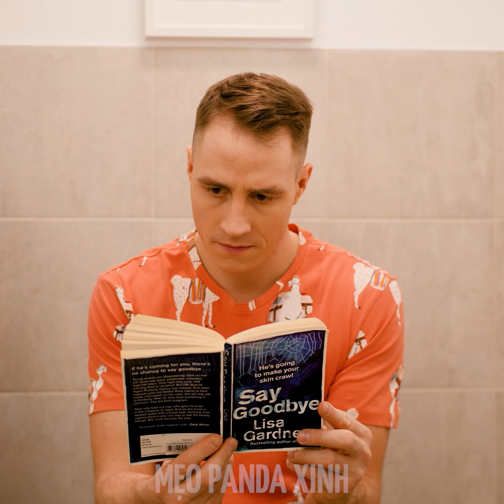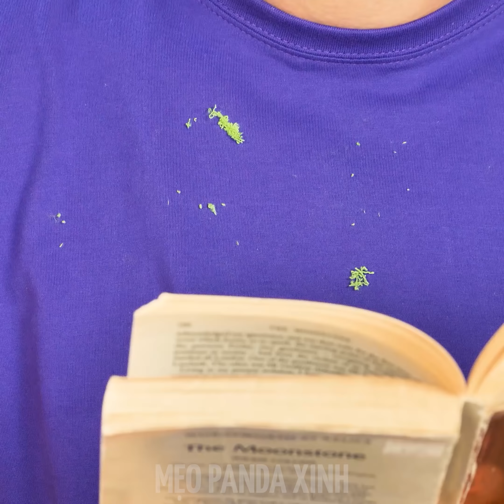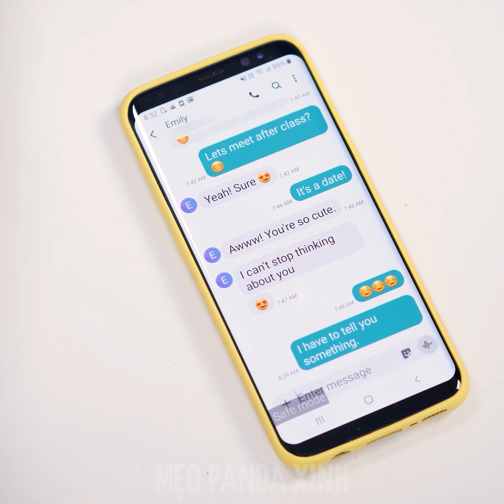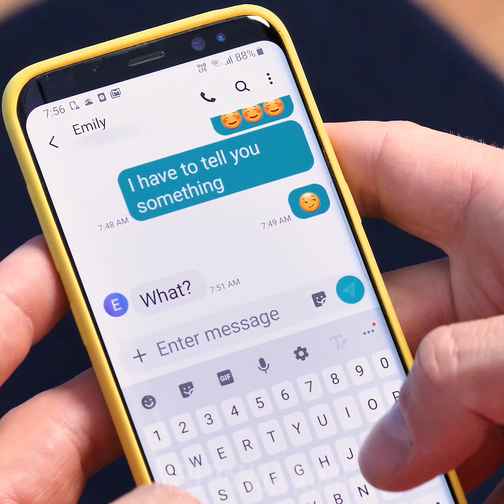SURPRISE! IT'S A PRANK! 🧨 | Ý Tưởng Chơi Khăm Hài Hước Và Điên Rồ Từ Mẹo Panda Xinh!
Thường thì không bao giờ đùa giỡn quá ! Hãy để trò chơi khăm bắt đầu! Tạo một bụng đầy kẹo giả để gây sốc cho bạn trai của bạn, đổi xà phòng thành phô mai để có được sự trả thù ngọt, ngọt ngào hoặc hơn nữa là tạo ra một người giả trong WC! Hãy theo dõi tất cả ý tưởng chơi khăm cực hoành tráng này và những tình huống hài hước từ Mẹo Panda Xinh!
 00:00 Mang Thai Giả
 00:53 Bật ngược Tay Chân
 01:54 Người Giả trong WC
 03:25 Xà phòng thành Phô mai
 04:28 Giấc ngủThực tế Ảo
 05:20 Rắn Trong Tủ lạnh
 07:11 Sợi chỉ Vô tận
 08:34 Điện thoại cột Dây thun